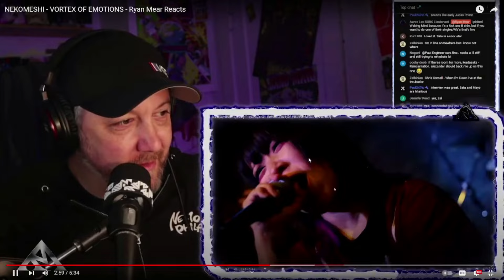NEKOMESHI - Ryan Mear Interviews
Learn about NEKOMESHI !! A great band from Tokyo! They aren't exactly new, but there was a time when it was down to one original member, Zakuro on guitar. He built it back up until we have the current members making some amazing melodic death metal!
Raizo 雷蔵- Vocals
Zakuro 雀蕗- Guitar
Vaya - Drums
Jun - Bass
Please enjoy, learn and laugh with this band that obviously loves playing music together!
THEY HAVE A NEW ALBUM BEING RELEASED MARCH 22 2024, Pre-orders are available now!